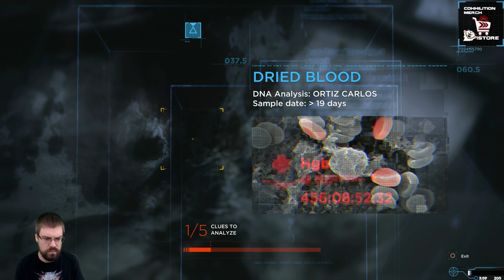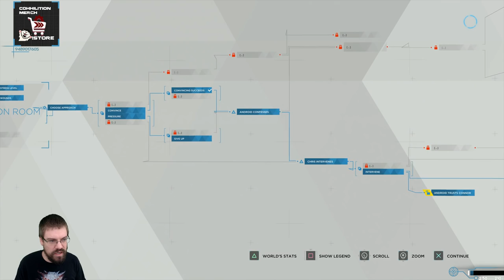Let's Play Detroit: Become Human With CohhCarnage - Episode 5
Cohh takes a look at Detroit: Become Human on PS4 to see what it has to offer.

Cohh is partnered with GOG now and has his own store